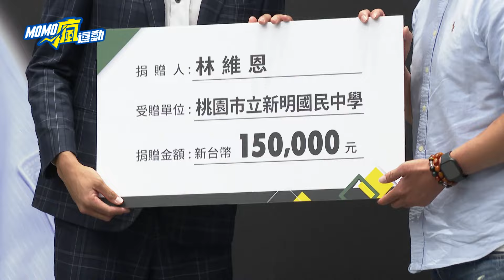棒球》林維恩135萬美元加盟運動家！以陳偉殷為目標努力【MOMO瘋運動】